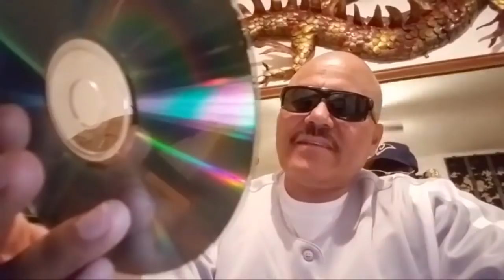THE TOKER SHOW EPISODE #39